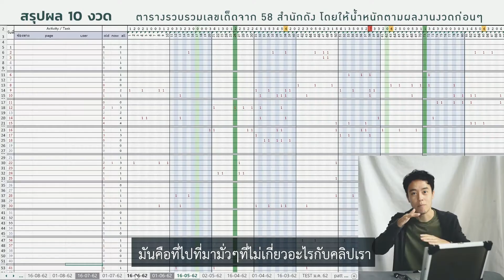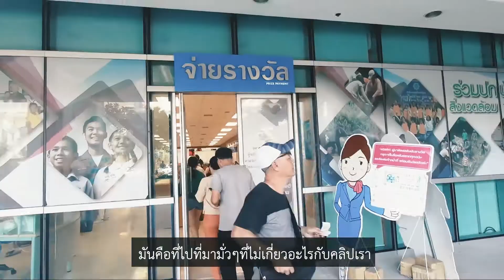รีวิวฉลองวันเกิดลูกในยุคโควิด แบบง่ายๆสไตล์มินิมอล | BabyMap - ทางของลูก EP.0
รีวิว 3 วิธีฉลองวันเกิดลูกในยุคโควิด 2021 แบบง่ายๆสไตล์มินิมอล
เซอไพรส์วันครบรอบวันเกิดลูกชาย (น้องอาคิ) สไตล์อีฟและโอ คุกเข่าด้วยการ
01:51 พาไปทำบุญถวายสังฆทานที่วัดปริวาส (พระราม 3)
04:16 ตกแต่งสถานที่ด้วยลูกโป่งวันเกิด
06:00 เป่าเค้กวันเกิด
จะน่ารักหรือน่ามันเขี้ยวยังไง ไปชมกันเล๊ย
เค้กน่ารักๆ Cafe Au Lait
IG แอ๊นท์ : @antswns